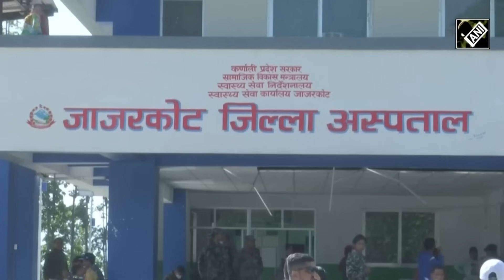Nepal earthquake | Survivors recount horror | Death toll mounts to 157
While Nepal is still grappling with the devastating earthquake that has resulted in over 157 fatalities, another earthquake, measuring 3.6 in magnitude, shook the Himalayan nation in the early hours of Sunday. The earthquake occurred at 04:38:20 (IST) at the depth of 10 km, 169 km NW of Kathmandu, the National Centre for Seismology informed. This comes after a strong earthquake of magnitude 6.4 on Richter Scale jolted Nepal in the late hours of Saturday. This was followed by additional aftershocks, with a magnitude of 3.3, on Saturday afternoon, further exacerbating the challenges faced by the affected population and testing the resilience of the region. Earlier in the day, Nepal Prime Minister, Pushpa Kamal Dahal, assessed the situation visited the affected regions, acknowledging the extensive damage.